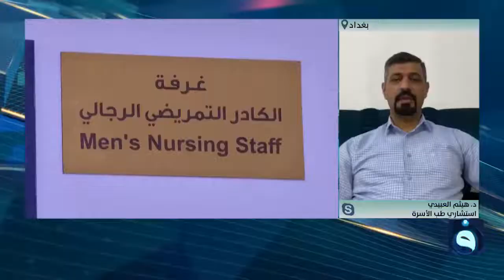د هيثم العبيدي والحديث عن آخر مستجدات فايروس كورونا في العراق والإجراءات المتبعة